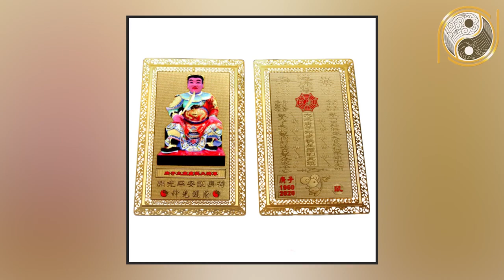Những Nốt Ruồi Quý Bạc Tỷ Trên VÙNG TÒ MÒ Của Nam Giới Và Phụ Nữ Có Nốt Ruồi Này Càng Già Càng Giàu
01. Linh phù giải hạn
02. Hồ lô hóa giải Ngũ Hoàng
03. Mai Hoa Phú Quý
04. Gương bát quái tinh cầu
05. Kim bài thái tuế 2023
06. Vòng tam hợp Dần Ngọ Tuất
07. Vòng tam hợp Thân Tý Thìn
08. Vòng tam hợp Hợi Mão Mùi
09. Vòng Tam Hợp Tỵ Dậu Sửu
10. Bát bảo tâm kinh
11. Minh Quang pháp bảo cầu
12. Minh Quang pháp bảo lục giác
13. Tỳ Hưu Lộc Tài (Đồng)
14. Tỳ Hưu Khai Vận ( Bạch Ngọc)
15. Bách Niên Tụ Tài ( tụ tài lộc)
16. Song long ngọc ấn ( ấn thăng quan)
17. Kim bài ngũ Lộ Thần Tài
18. Hồ lô bình an ( treo xe)
19. Móc khóa văn xương
20. Ống bút văn xương gỗ đào
21. Bút văn xương gỗ đào
22. Bút văn xương gỗ đào nhỏ
23. Hoa mai kim tiền ( mạ vàng )
24. Các vật phẩm phong thủy khác Những Nốt Ruồi Quý Bạc Tỷ Trên VÙNG TÒ MÒ Của Nam Giới Và Phụ Nữ Có Nốt Ruồi Này Càng Già Càng Giàu